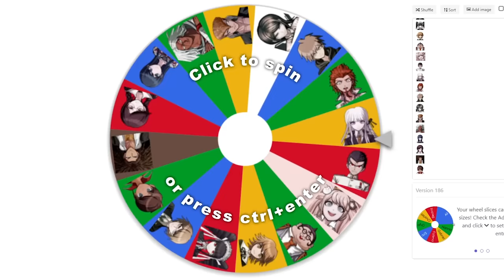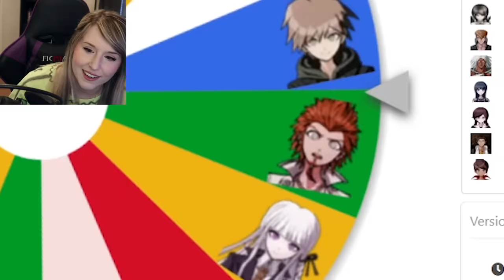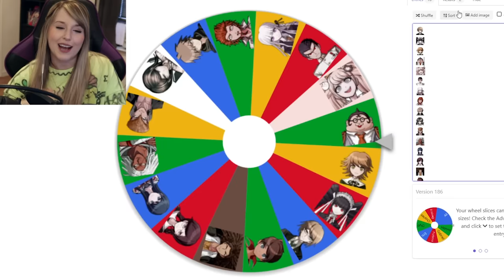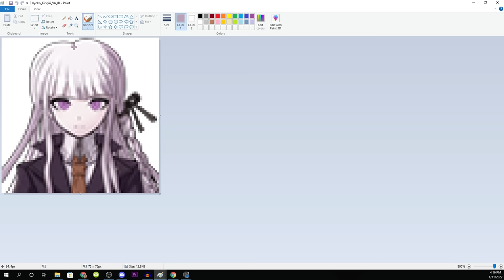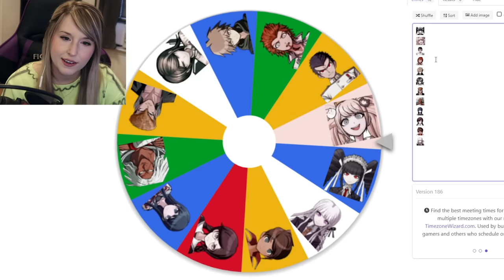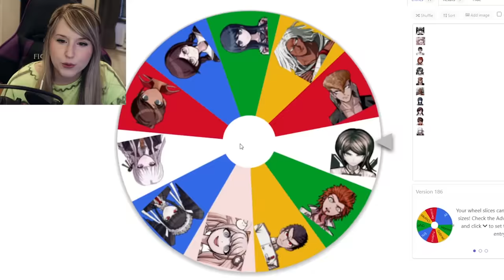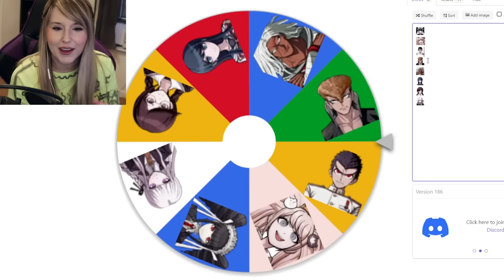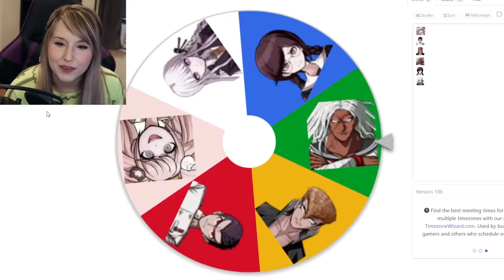DANGANRONPA 1 But The Wheel Decides Their Fate - My Version & Scenarios!